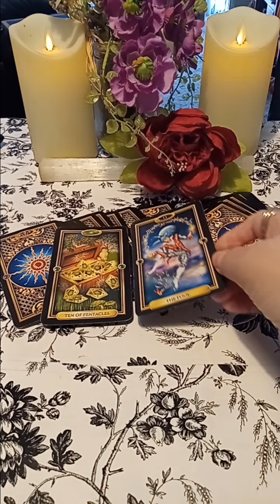🌻Your Energy Check In Tarot Reading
🌺I OFFER Your Next 7 Days, Your Next 30 Days, Your Next 3 Months Overview and More! 🦋My readings will give you clarity and guidance on your present situation and the best course of action for your future. I will give you detailed information on your questions.